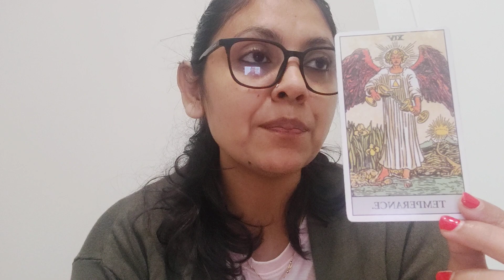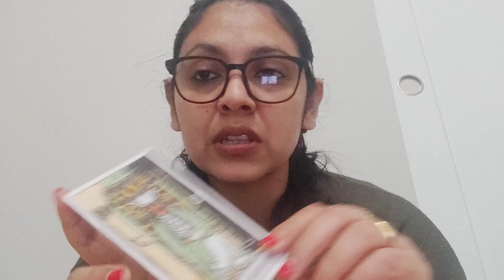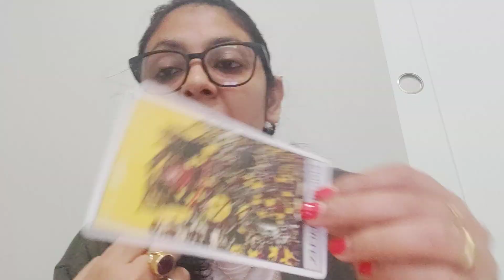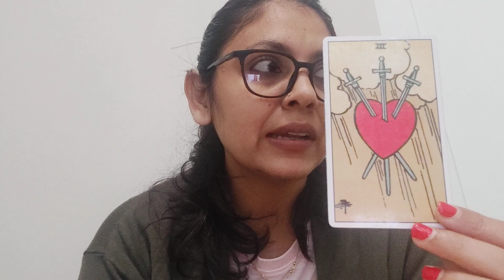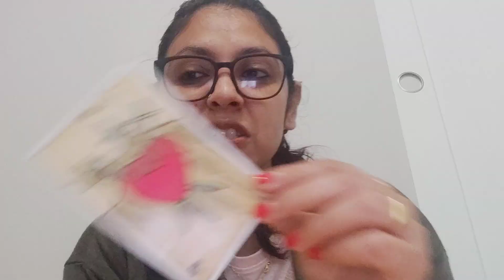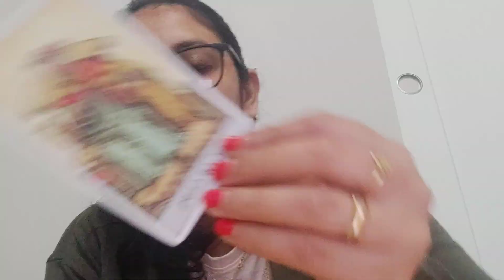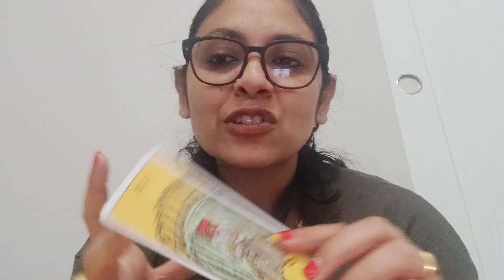VIRGO ♍, HEALTH, WEALTH, STUDENT, CAREER MARRIED COUPLES AND GUIDANCE ❤